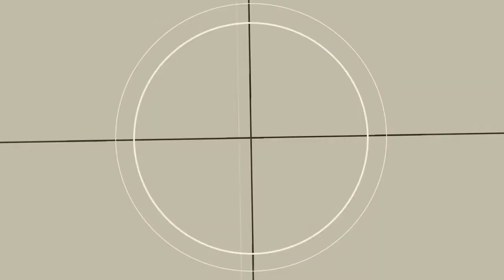OSC News - January